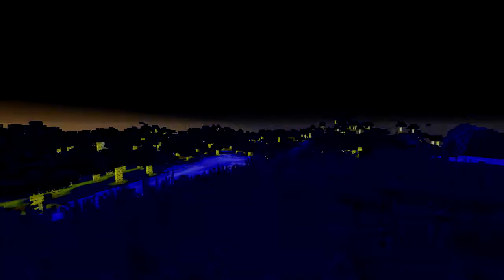partaay 2 0 (limited colors with night vision)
Party time w/ Tom Day. All server side, using packets, abusing the rain mechanic. This causes rain to occur, but rain is not shown in the video as I have (barrier) blocks at level 256 stopping the rain from reaching me.

Version 2 has almost all dark combos i made and a nightvision potion repeating every 5 seconds.

The following source code uses ProtocolLib, but may use the NMS' version of the packet class directly instead.

Please disregard the fact that the video was around 30fps, my computer can barely handle recording, but you can take my word that this does not affect the client's performance, at least not when they see the rain.